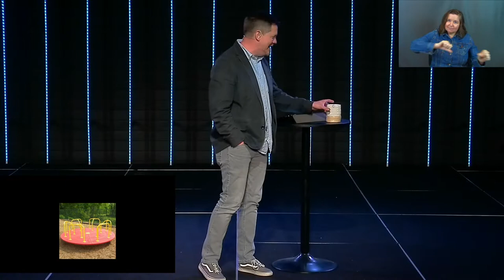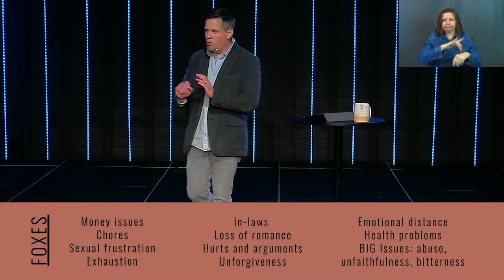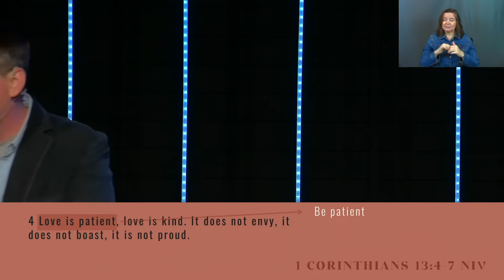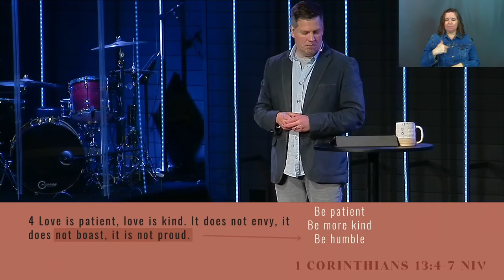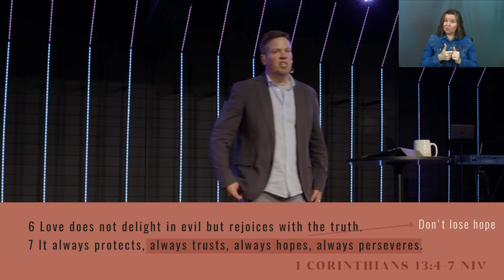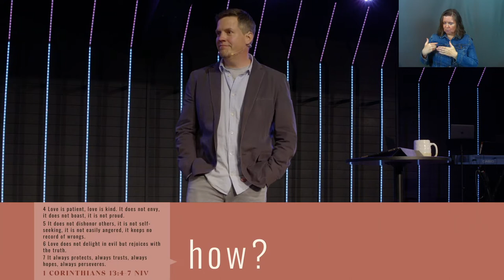You Scratch My Back: Marriage (Sermon Only)